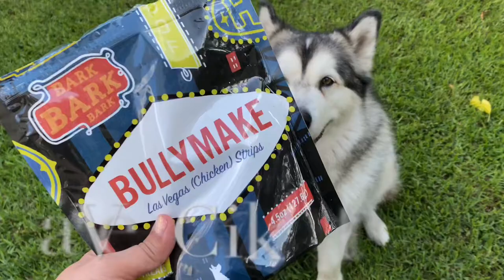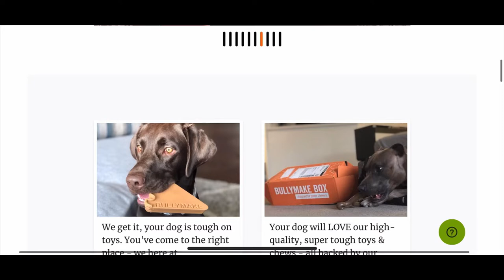Alaskan Malamute get a Bullymake box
Bullymake box wassend to us for free but is not sponsor Bullymake
Gear on this video
Joby tripod
Diva light
iPhone 11pro